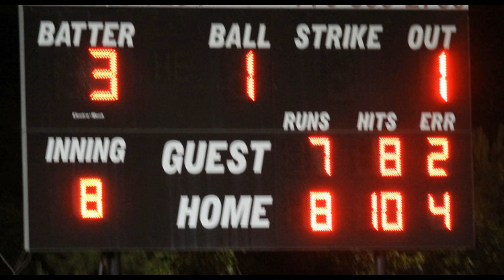George Lucke drives in the game winner at Banks County